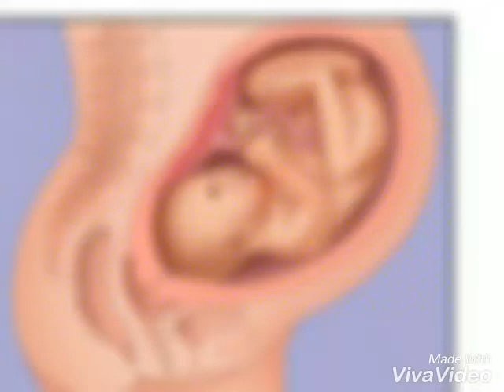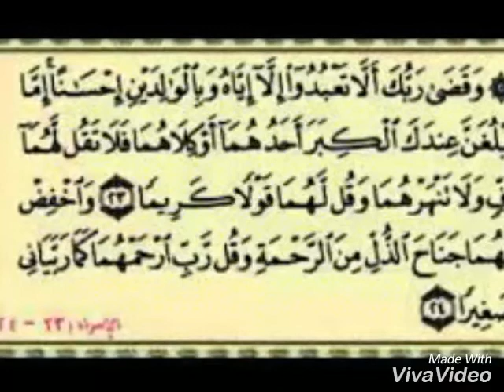Je t'adore maman /je t'aime papa.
À tous les parents du monde je vs aime tous.